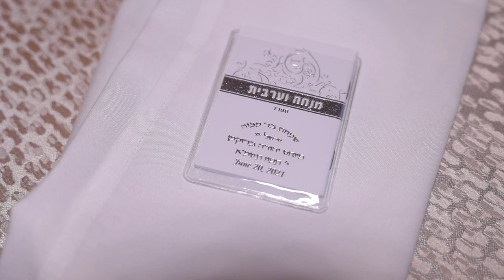Bar Mitzvah Highlights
Bar Mitzvah Highlights, Studio Hai